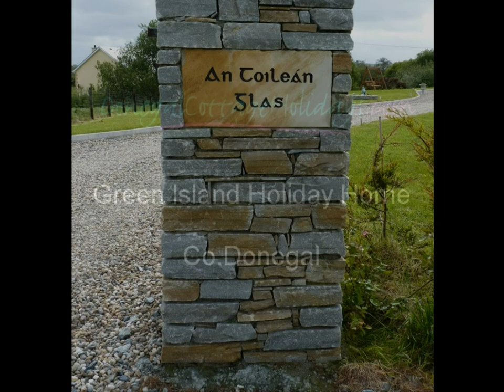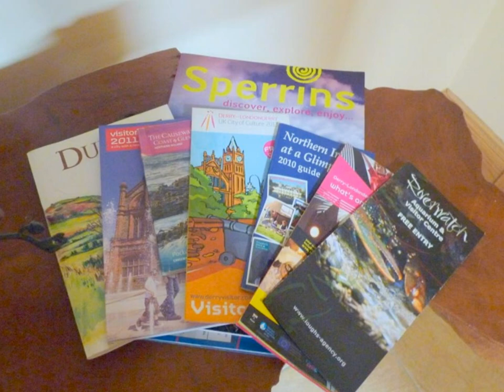Green Island Holiday Home - Donegal Ireland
This new 4 bedroom cottage is built on a spacious half acre site. Designed to facilitate wheel chair access, the bright airy hallway entrance leads into the main reception room with its adjoining kitchen and dining area. Green Island Cottage has been finished to a high standard and yet is very homely and comfortable, nestled away in a quiet country corner facing The Scalp Hill and with magnificent views of Lough Swilly. Adjoining garage is available for use if required and there are ample parking facilities.